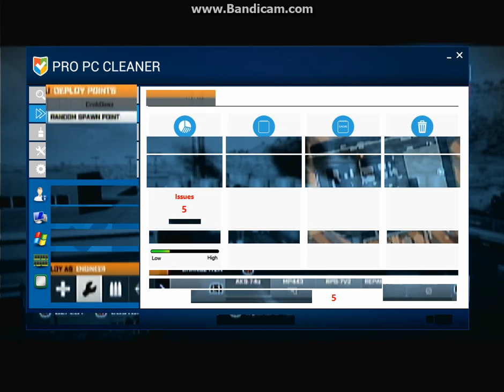battlefield 3 ps3 multiplayer gameplay TDM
my name on the ps3 is itsmedamdaniel